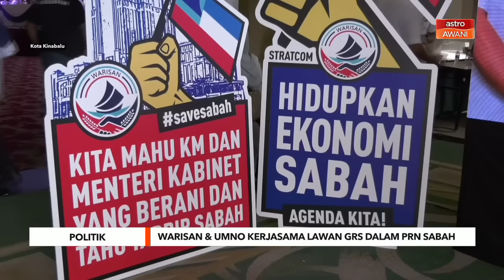PRN Sabah: Warisan, UMNO kerjasama lawan GRS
Presiden Warisan Datuk Seri Shafie Apdal mengesahkan parti pimpinannya akan bekerjasama dengan Umno dalam berdepan GRS pada PRN Sabah yang dijangka diadakan tahun depan.